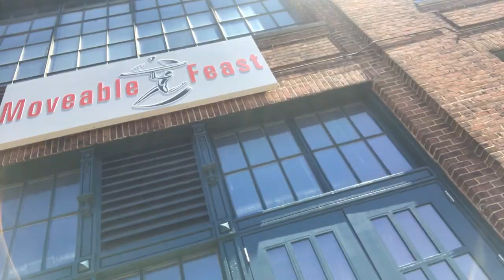Team Bikeage captain Jon Falk checks in for Virtual Event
Jon cycled a metric century around Baltimore and let us know where he was along the way.